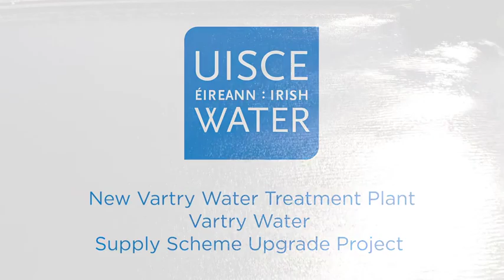Vartry Water Supply Scheme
The new Vartry Water Treatment Plant is now operational, a major milestone in the upgrade of the Vartry Water Supply Scheme, which has supplied generations with water for over 150 years.
The new water treatment plant uses cutting edge treatment technologies to secure the supply of clean water for 200,000 people in North Wicklow and South Dublin.
The completion of the new water treatment plant means that current and future generations will benefit from a high quality, safe, secure and reliable water supply.